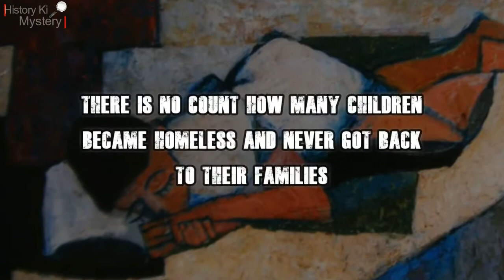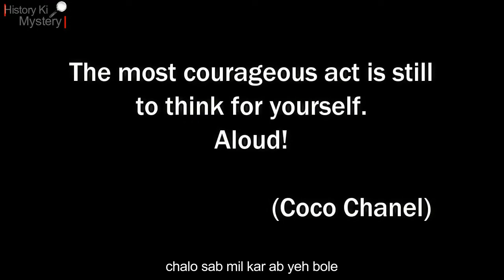Partition of India - Pakistan in 1947 | 1947: Unheard voices of partition| With English subtitles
This video is about India-Pakistan partition in 1947 & tries to capture how partition of India in 1947 affected so many people. This video is an emotional journey of pain, despair and finally a hope that a new nation - India, will give people that harmony, peace, and development for which people were aspiring under British colonization. We hope that you will like our effort.
The partition displaced between 10 and 12 million people along religious lines, creating overwhelming refugee crisis in the newly constituted dominions; there was large-scale violence, with estimates of the loss of life accompanying or preceding the partition disputed and varying between several hundred thousand and two million. The violent nature of the partition created an atmosphere of hostility and suspicion between India and Pakistan.